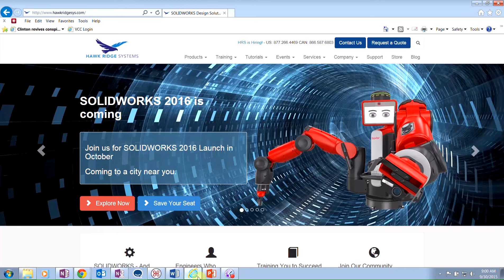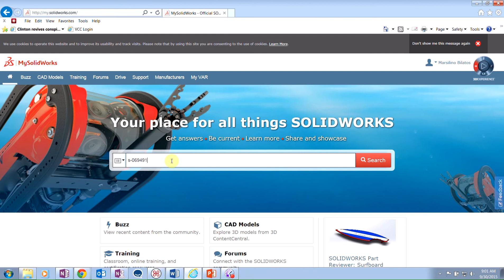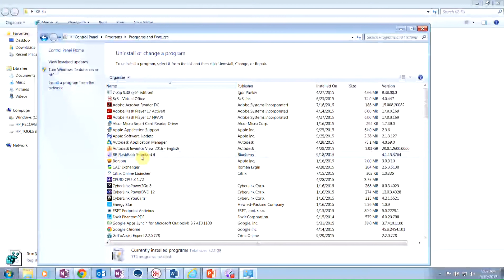SOLIDWORKS DLL Add-In: KB 3072630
Resolution for DLL loading errors, missing add-ins as well as many other issues caused by the Microsoft Update KB3072630 that was published on July, 14,2015.